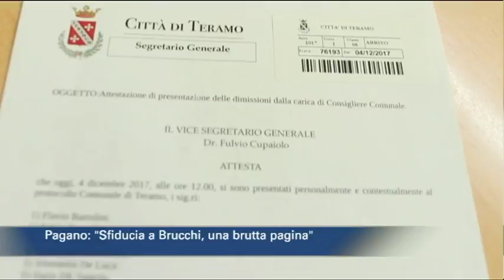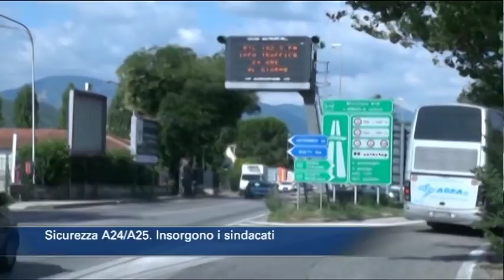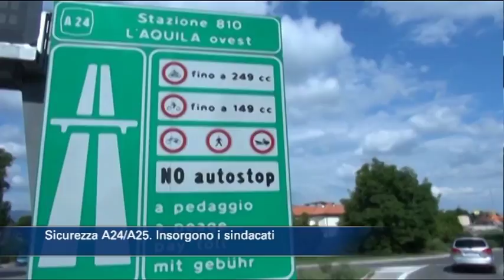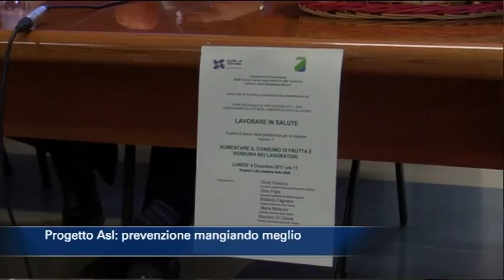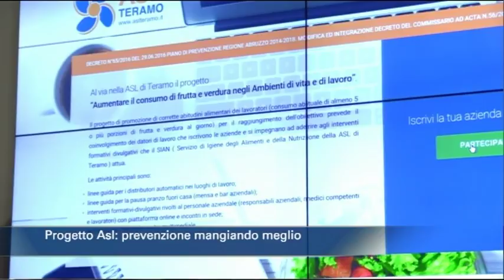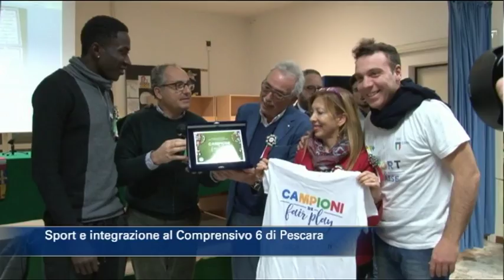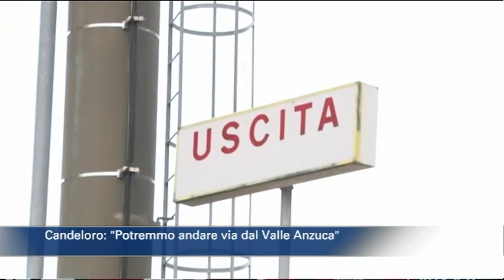TgSei edizione delle 14 di martedì 5 dicembre 2017